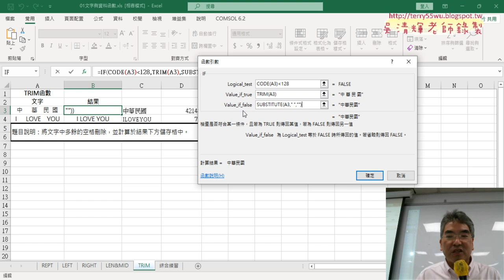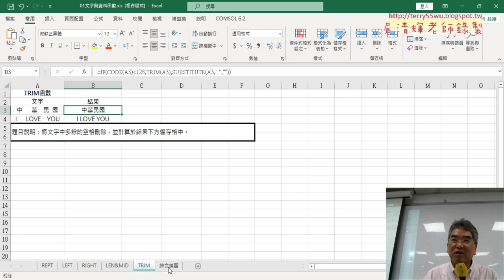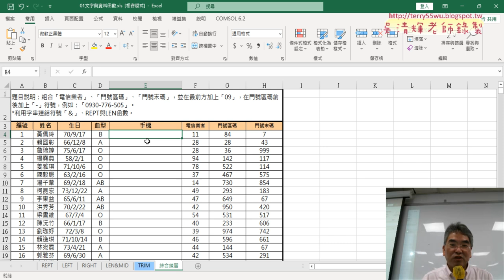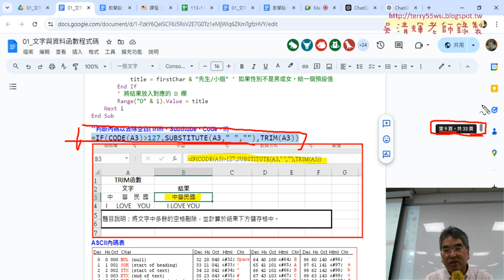04 判斷中英文與去除空白